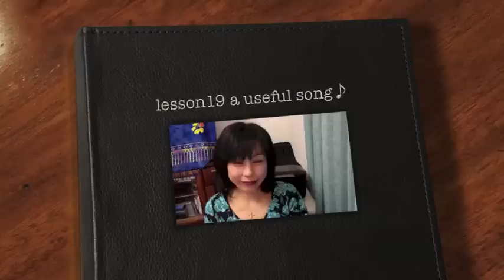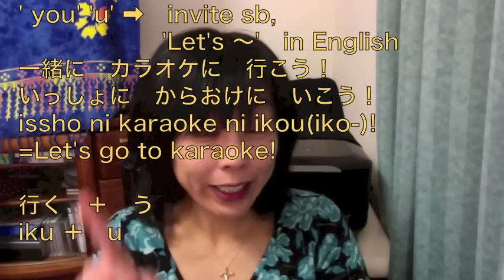Japanese Lesson19: ♪ a useful song ♪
I've added Japanese and romaji subtitles. Please hit the cc button.
If you don't want to see them, please choose the "off" button.

reru / rareru/ seru/ saseru/ nai/ tai/ tagaru/ souda/ youda/ da/ ta/ rashii/ desu/ masu/ you (u)

reru/ rareru :  the passive, possible, polite way

seru/saseru : causative verb

nai : negative

tai : want

tagaru : sb wants/ be eager to 〜

souda : guess ( by other people, or by myself)

youda : metaphor, guess (by myself)

da : a fact, a dicision

ta : past tense

rashii : guess( by other people)

desu/ masu : polite way

you (u) :  one's own will, invite sb,

 verbs ( noun )  ＋　↑　these words 　→　食べたい　tabetai / 降るようだ　huruyouda / 行こう　ikou/       etc.
★ verbs should be conjugated, and auxiliary verbs can be conjugated , too.

I like posting on Instagram!